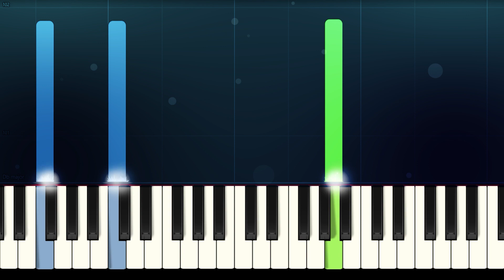Imagine Dragons - BELIEVER - Easy Piano Tutorial with SHEET MUSIC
How to play BELIEVER by Imagine Dragons on Piano! Easy Tutorial :)